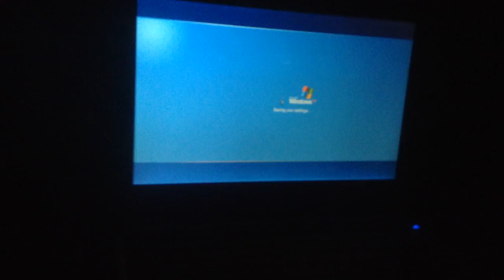jax car wash